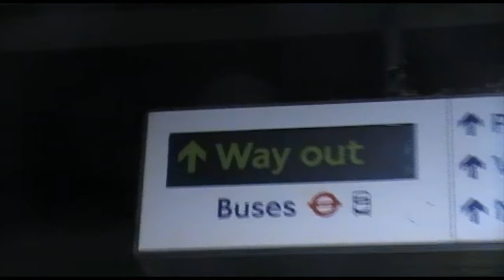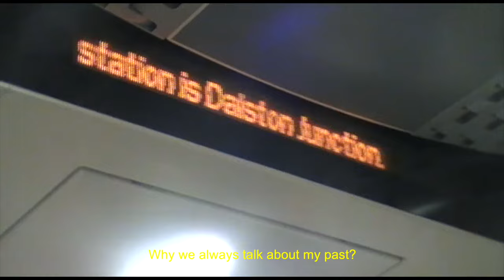alone in a rave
not a song, hope you like it tho